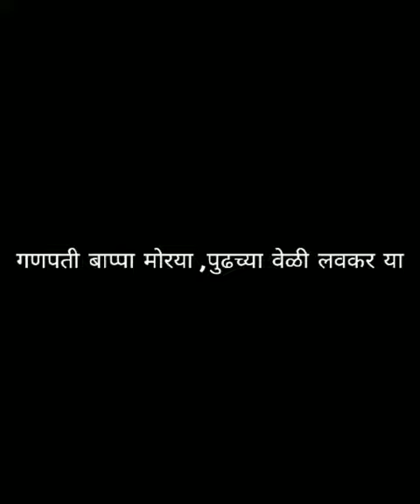श्री गजानन मित्र मंडळ | अंधेरी ( पूर्व ) मुंबई | बाप्पा विर्सजन सोहळा | M.I.D.C | SM CREATION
•।। मंगलमूर्ती मोरया 🙏🙏| |•

     ▬▬▬▬▬▬▬▬ஜ۩۞۩ஜ▬▬▬▬▬▬▬

                    •।। मंगलमूर्ती मोरया 🙏🙏| |•
▬▬▬▬▬▬▬▬▬ஜ۩۞۩ஜ▬▬▬▬▬▬▬▬▬▬
▬▬▬▬▬▬▬▬▬ஜ۩۞۩ஜ▬▬▬▬▬▬▬▬▬▬▬

Hastag:
⚜️🔱⚜️🔱⚜️🔱⚜️🔱⚜️🔱⚜️🔱⚜️🔱⚜️🔱 ▬▬▬▬▬▬▬▬▬ஜ۩۞۩ஜ▬▬▬▬▬▬▬▬
 *⚜ DO SUPPORT AND GIVE YOUR LOVE ⚜*
                          *Ganpati Bappa